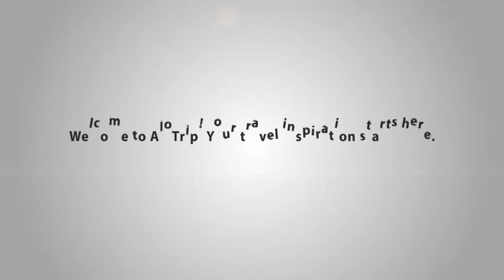Terrace Resort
Ideally located near Duong Dong Town, Terrace Resort is one of 3 star PhuQuoc resorts - a perfect dwelling place for your excursions in PhuQuoc Island. The resort has 20 guestrooms providing a warm and pleasant home away from home.